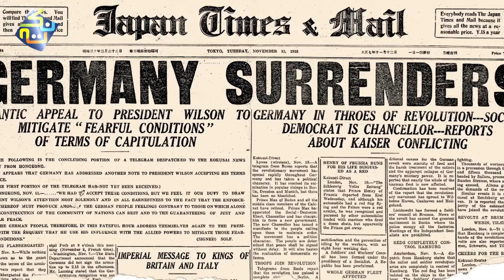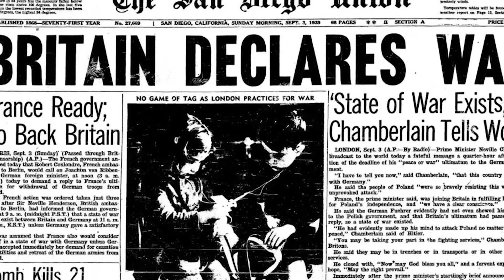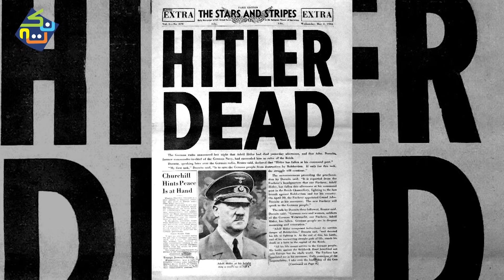Who was Adolf Hitler? | Complete History in Hindi/Urdu | Nuktaa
Adolf Hitler  was an Austrian-born German politician who was dictator of Germany from 1933 until his death in 1945. He rose to power as the leader of the Nazi Party, becoming the chancellor in 1933 and then taking the title of Führer und Reichskanzler in 1934. During his dictatorship, he initiated World War II in Europe by invading Poland on 1 September 1939.